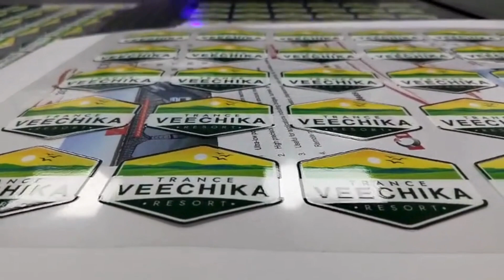Customized Badges and Stickers Design and Printing II Hyderabad II 𝟖𝟗𝟕𝟖𝟖𝟐𝟖𝟐𝟖𝟎, 𝟗𝟕𝟎𝟎𝟓𝟒𝟕𝟑𝟑𝟑 II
MP Print Solutions, where excellence meets innovation in our Stickers Design and Printing Service. As specialists in crafting premium products, we extend our commitment to quality and creativity to meet client's diverse needs.
Our Promise:
🌟 Creative Ingenuity: Envision unique and compelling designs with our skilled designers. From vibrant event stickers to sophisticated branding materials, we are dedicated to delivering unmatched creative solutions.
🌈 Tailored Customization: Recognizing the distinct purpose of each sticker, we provide a spectrum of customization options. Your stickers will meet and exceed expectations, with attention to details such as sizes and finishes tailored to your unique requirements.
Sticker Design and Printing Services:
👉🏼 Event Stickers
👉🏼 Branding Stickers
👉🏼 Promotional Stickers
👉🏼 Custom Shapes and Sizes
👉🏼 Quality Materials
For all your sticker design and printing needs, trust MP Print Solutions to deliver a perfect blend of professionalism and attractiveness that goes beyond expectations.